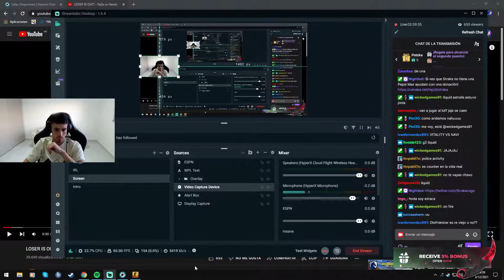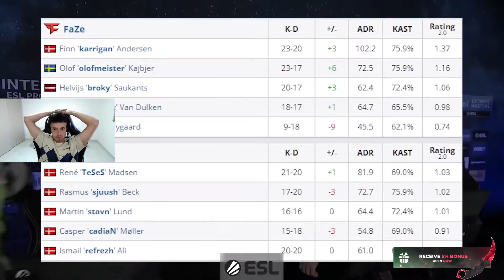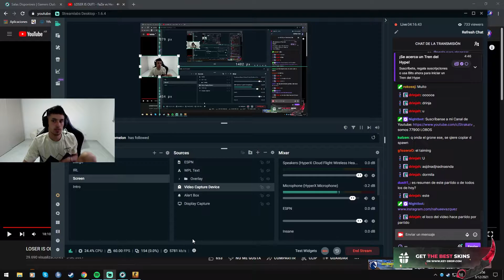FaZe vs HEROIC - IEM WINTER REACCION by Vladopard